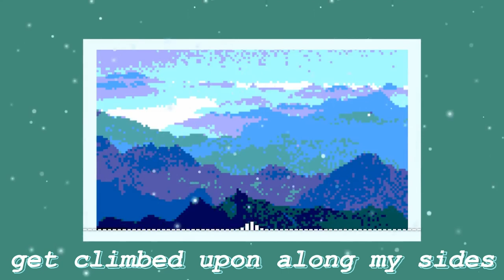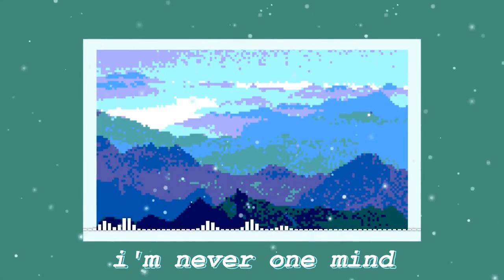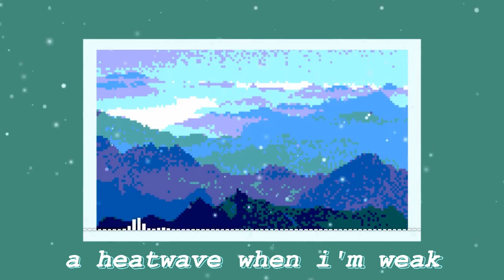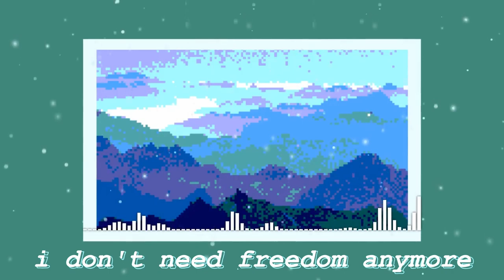freedom | chiptune and vocal cover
freedom by teddy hyde is one of my favourite songs. full stop.
i really enjoyed covering it
if you have any songs you love but nobody you ask seems to know them, post them in the comments below and i'll go listen!

(the fact that this video didn't get copyright claimed for melody concerns me that maybe i did not get the melody quite right. or maybe mr hyde doesn't have claims out i'm not sure. or maybe it because i slowed my cover down a little bit)